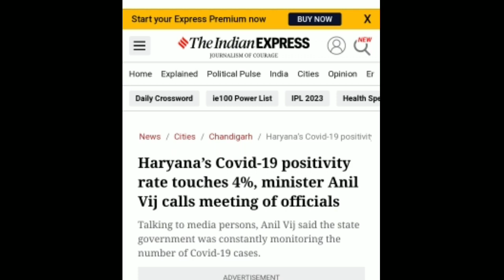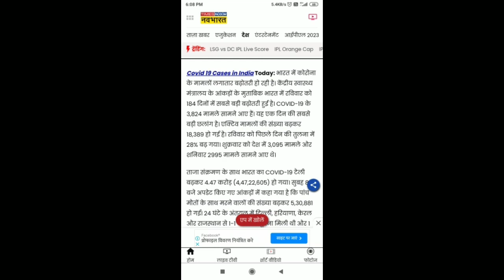Haryana school, College closed 2023 due to covid 19 ? haryana lockdown news today 2023 I corona news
Haryana School, College Closed News Today | Haryana School, College Open News Today | Haryana News | Haryana School, College Reopen News Today | Haryana me school, college  kab band hoge